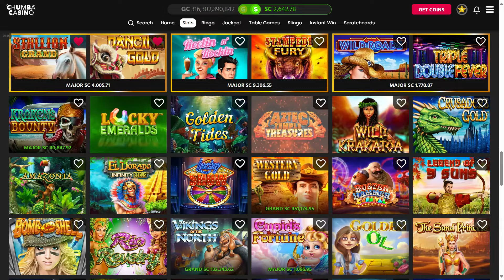CHUMBA🚨2 GAMES THAT GAVE EPIC WINS 😳I MUST PLAY THEM MORE🚨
I played 2 games on Chumba that I never play anymore.  After seeing these EPIC wins I will be adding these into my mix of games to play more often.  Give them a try and let me know how you do on them.